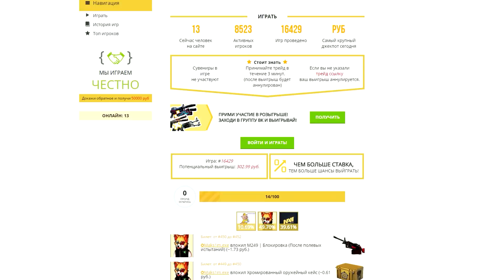КАК НАДО ИГРАТЬ В CS:GO - ПРЯТКИ! #11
Играем в CS:GO, в прятки (Hide and seek mod)